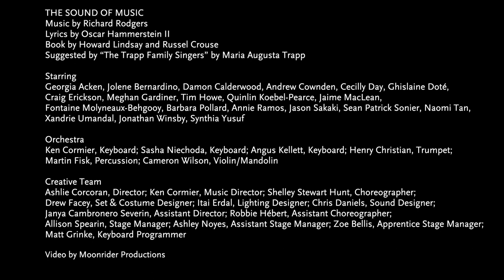THE SOUND OF MUSIC - Cast Interview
Jonathan Winsby (Captain von Trapp) and Synthia Yusuf (Maria) discuss their experience working on The Sound of Music!

Book by Howard Lindsay and Russel Crouse
Suggested by “The Trapp Family Singers” by Maria Augusta Trapp

November 7–January 5